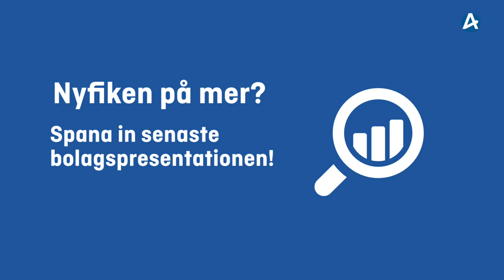Intervju med Attana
Intervju med Teodor Aastrup, vd för Attana
Nyfiken på mer om Attana? Spana in senaste bolagspresentation här